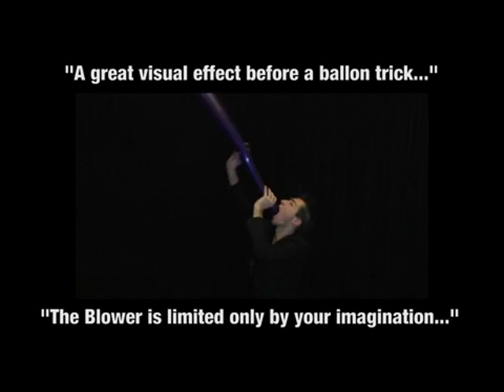Blower Gimmick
World Magic Shop DO NOT SELL Every product listed anymore. for the items we sell. Quality not Quantity :-) Inflate a balloon in your hands or with your ear!

The ideal entrance magic effect for a balloon routine.

You will receive the gimmick with a password to access the online explanation video.

Easy gimmick load and unload.
The balloon may be given to the audience.
You can show your hands empty.